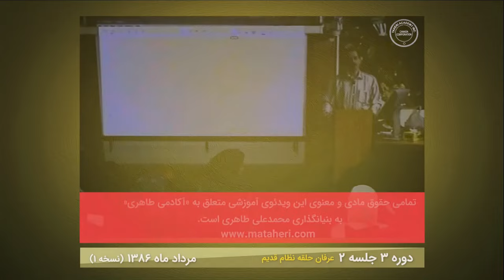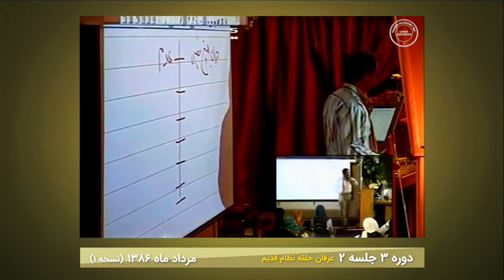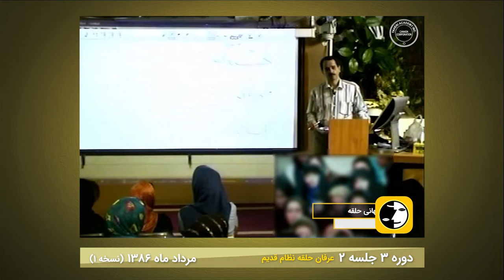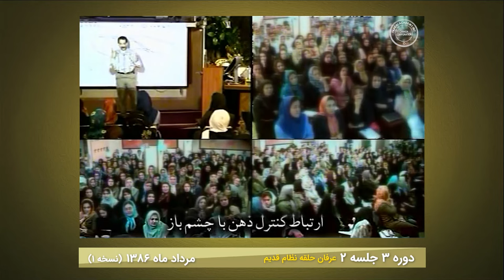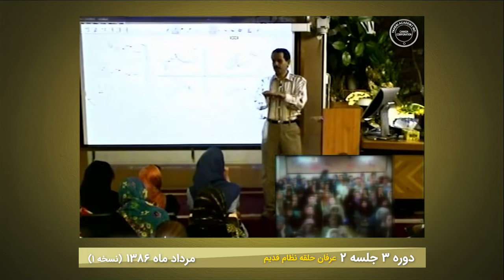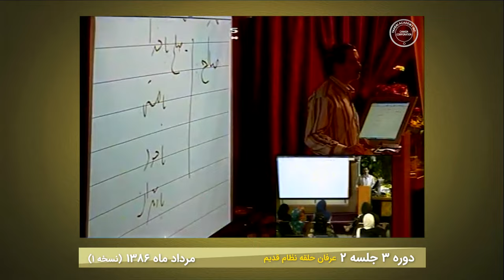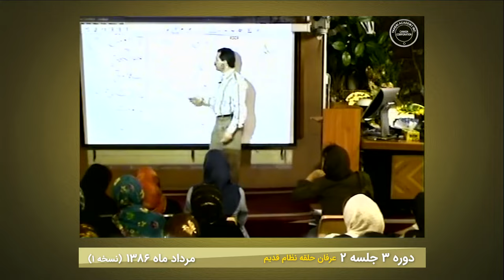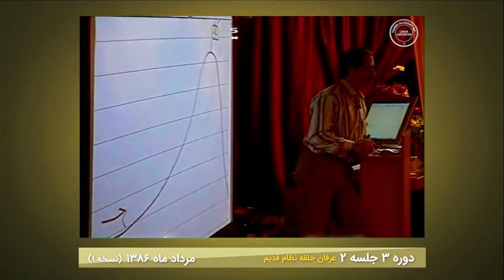دوره سه عرفان کیهانی حلقه (نظام قدیم) - جلسه دو - نسخه ۱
دوره سه نظام قدیم عرفان حلقه (جلسه دو) - آکادمی طاهری - از سری دروس ارائه شده در دهه هشتاد خورشیدی توسط محمدعلی طاهری

سایت آکادمی طاهری بین المللی
نظام قدیم و نظام جدید

🔽سوپراپلیکیشن عرفان حلقه
دسترسی به منابع اصلی عرفان حلقه